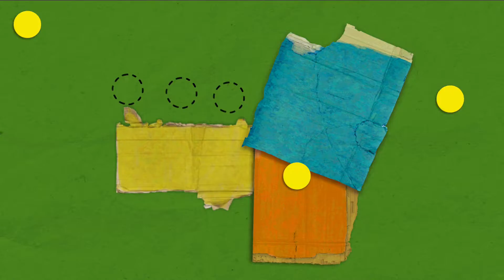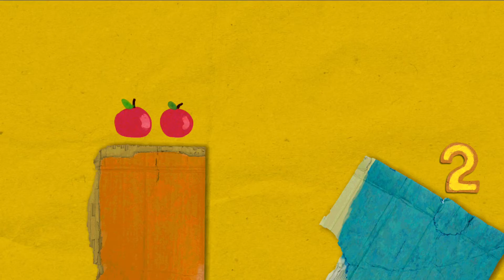👦📚Tiggly Cardtoons - Fun Math for Kids | Learning Games👦📚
Every parent wants his child be healthy, happy and clever! You should help your kid train his intellect every day. What are the main skills that children have to get as soon as possible? These are speech, recognizing colors, logical thinking and of course counting. This game called Tiggly Cardtoons helps little players learn first five numbers. Thanks to this game children can find out numbers 1, 2, 3, 4 and 5; besides they will spend a lot of time with interesting characters looking on their adventures and funny situations.

First of all kids see some strange and incomprehensible details in every episode. The main task is to drag yellow spheres on special circled places. During this process kids hear pointed numbers; it depends on the amount of yellow spheres. When all spheres are on their places, strange details join into some picture and it comes to life! Children will meet different heroes in this wonderful game. They are dogs, worms, crows, cows and many others. The most interesting is that players can not only play but also watch fascinating cartoons! Count and name numbers, watch exciting cartoons, meet with unique characters and have fun with presented game! Interesting adventures are waiting for you.